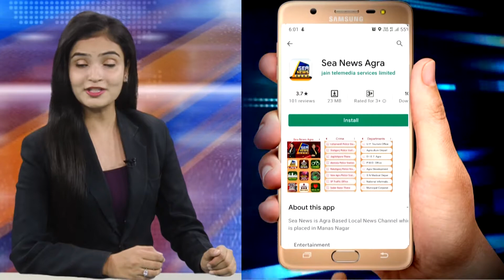जिले में कोरोना वायरस के पांच नए केस आए